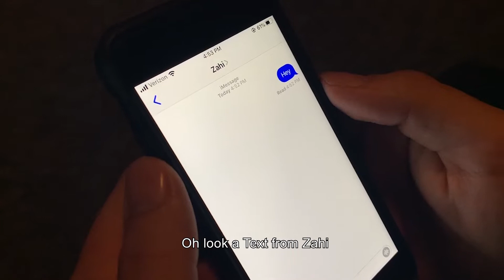Happy 13th Birthday Jonathan!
Happy 13th Birthday to Jonathan!

Lyrics:
Jonathan thinks he is a vegetarian
Eating Ramen everyday
My man he runs like a dinosaur
Those feet smell like trash

Your palms are sweaty while playing fortnite
Geometry Dash is your game
Stop wasting all your time on youtube
Oh look a Text from Zahi

Happy Birthday Jonathan
Happy Birthday Little Buddy
Happy Birthday Jonathan

Chillin with my ol' friend tickles
How the f*** do you even solve this thing
Don't even practice the saxophone
Crackin' a can of Monster Energy